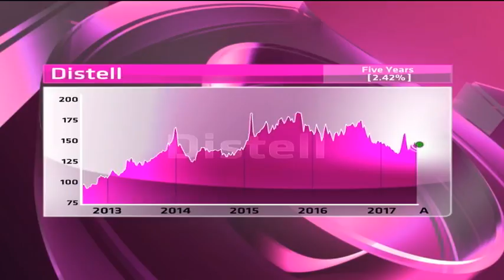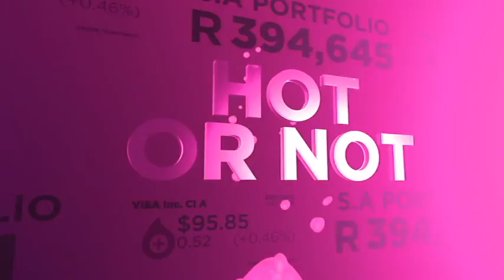Distell- Hot or Not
Distell (JSE:DST) is a producer and marketer of wines, spirits and flavoured alcoholic beverages. It has a market cap of R31.2 billion, P/E ratio of 18.95 and a dividend yield of 2.70 per cent. Guest Joseph Busha, MD, JM Busha Investments and resident expert Paul Theron from Vestact decide whether Distel hot or not.